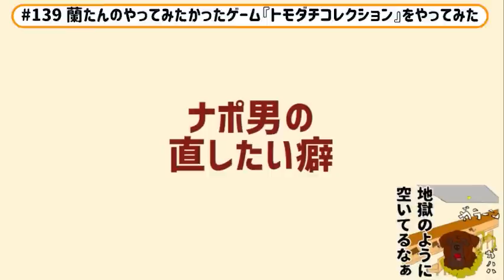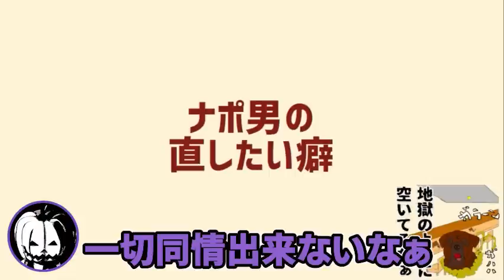すぎるの腹筋がつる理由【ナポリの男たち切り抜き】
元動画：
#139 蘭たんのやってみたかったゲーム『トモダチコレクション』をやってみた